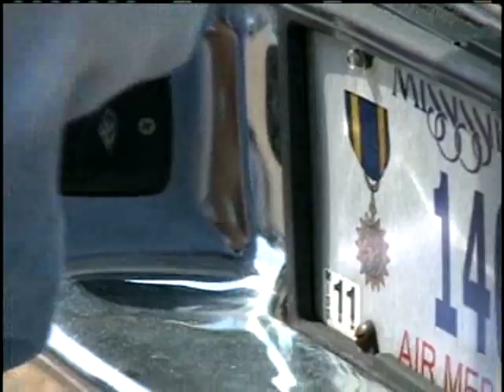Brandon Marine Killed